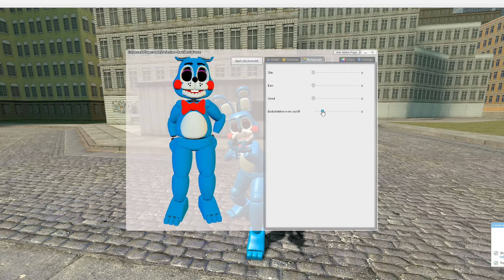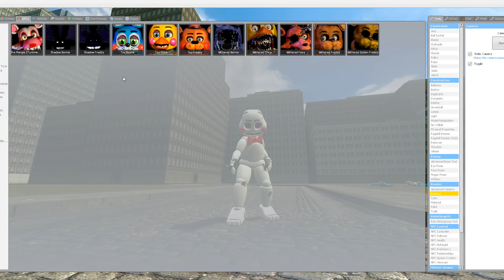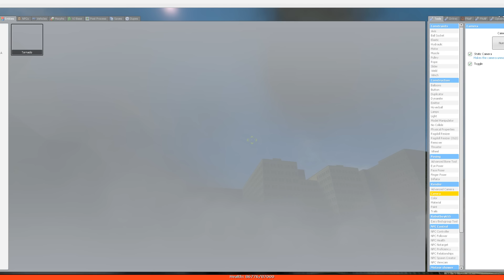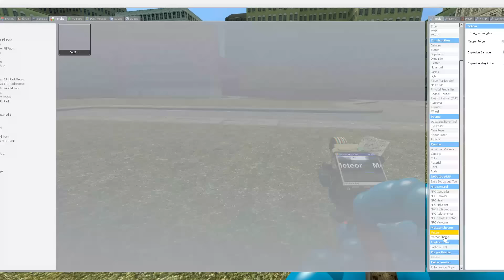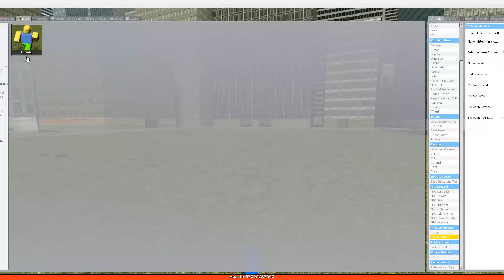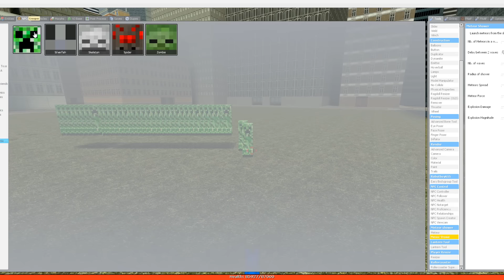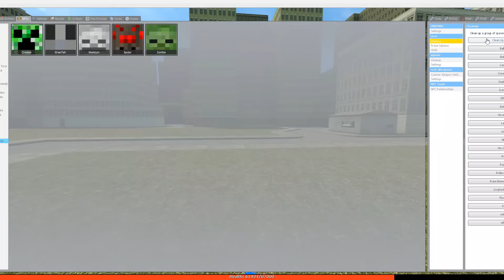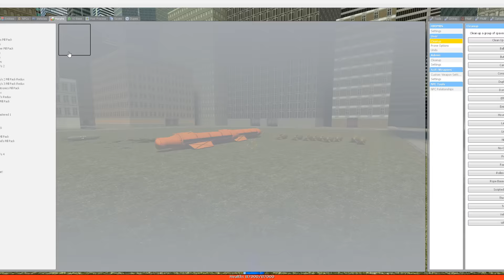SISTER LOCATION BON BON PILL PACK IN GARRY'S MOD!? | Five Nights at Freddy's Gmod (Sandbox)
Sister Location's BON BON PILL PACK is here on this episode of Garry's Mod Sandbox!

ADVENTURE BABY HAS A SHARK GUN | FNAF World Sister Location Mod (FNAF GTA V Mod Gameplay)

JACK O BONNIE ARMY HIT BY A TRAIN | Five Nights at Freddy's GTA V Mods Funny Moments - GTA FNAF Mod

If you really did like be sure to comment "oh god yes!" if you like this dank Garry's Mod Sandbox Video!